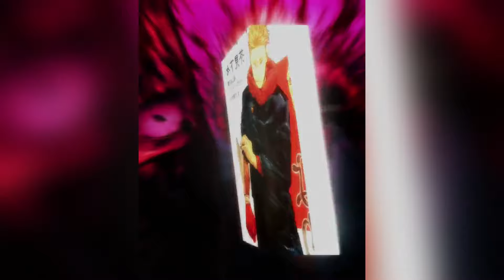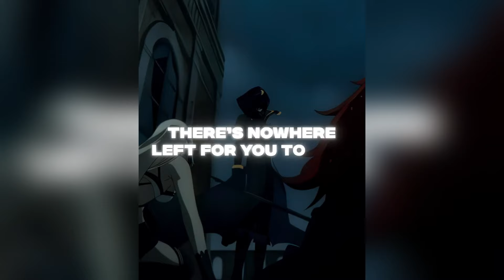🌟 Best Anime Edits of the Week | Tiktok Express Compilation 💣[ #7 ]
CREATORS

vanityalt  plutozfym  orangehairedgodly_beast   luciano.iz   lostrojo   flashyac_2   kingfreecss   amatrrasu   _.unfxzed._    plutozfym  yuriinai  luxasler  .luvwokey  .several   stevakkj  d3emure  yuriinai   vanityalt  ragezedits  k.koru